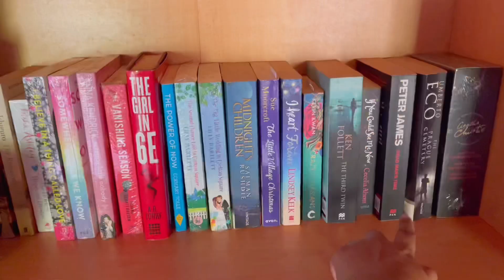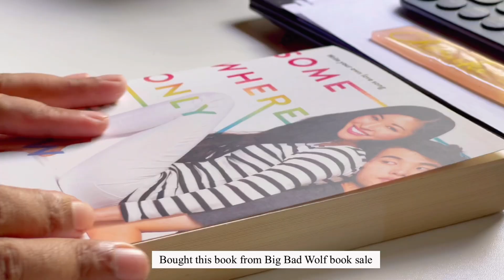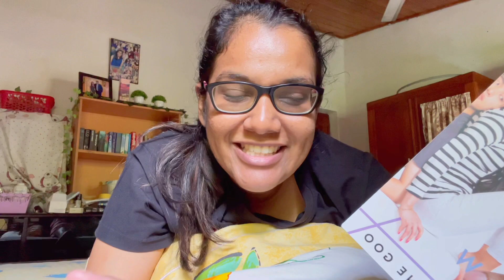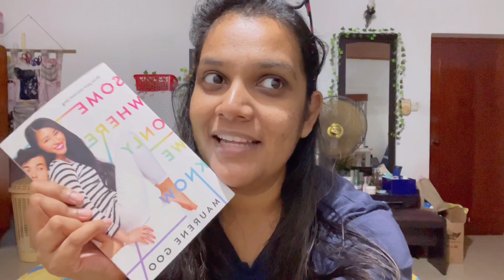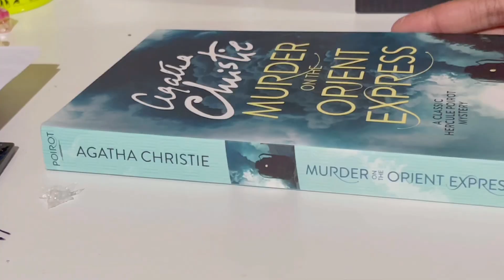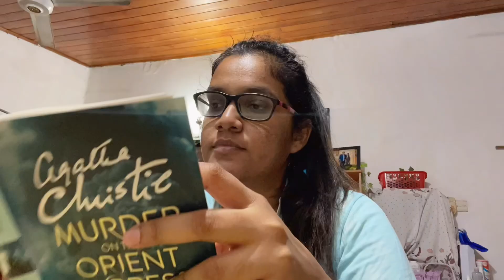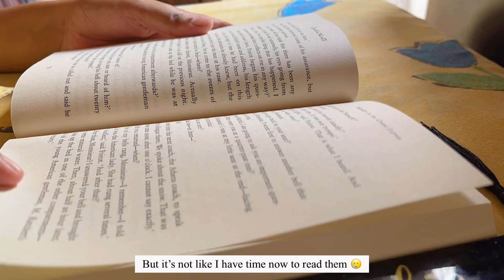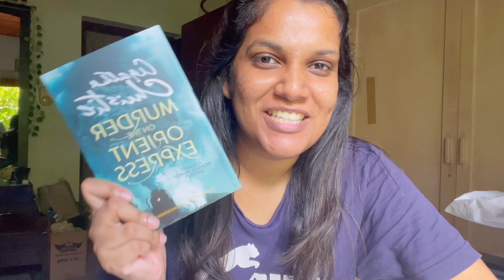කොහොමද පොත් කියවන කම්මැලිකම නැතිකරගන්නේ 🤔 ඉංග්‍රීසි පොත් 2ක් එක දිගට 😁 A DAY IN MY LIFE 🍃 ✨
It’s about time to catch up on my Goodreads Challenge and start prepping to buy some new books at the BMICH book fair! 🤣😂

Bookmarks are from